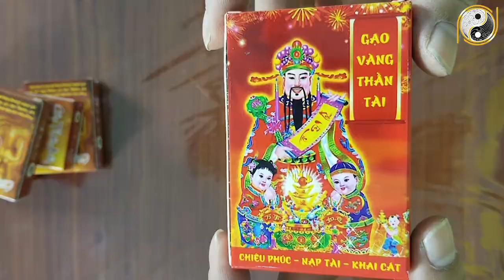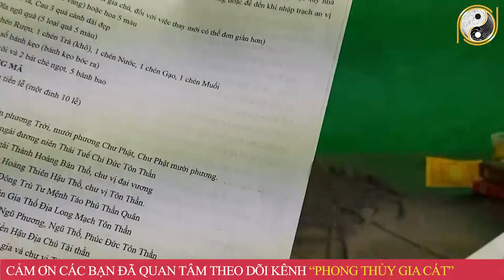Quy Trình Bốc Bát Hương Thần Linh Gia Tiên Khi Nhập Trạch Vào Nhà Mới Đúng Và Đầy Đủ Nhất Việt Nam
01. Linh phù giải hạn
02. Hồ lô hóa giải Ngũ Hoàng
03. Mai Hoa Phú Quý
04. Gương bát quái tinh cầu
05. Kim bài thái tuế 2023
06. Vòng tam hợp Dần Ngọ Tuất
07. Vòng tam hợp Thân Tý Thìn
08. Vòng tam hợp Hợi Mão Mùi
09. Vòng Tam Hợp Tỵ Dậu Sửu
10. Bát bảo tâm kinh
11. Minh Quang pháp bảo cầu
12. Minh Quang pháp bảo lục giác
13. Tỳ Hưu Lộc Tài (Đồng)
14. Tỳ Hưu Khai Vận ( Bạch Ngọc)
15. Bách Niên Tụ Tài ( tụ tài lộc)
16. Song long ngọc ấn ( ấn thăng quan)
17. Kim bài ngũ Lộ Thần Tài
18. Hồ lô bình an ( treo xe)
19. Móc khóa văn xương
20. Ống bút văn xương gỗ đào
21. Bút văn xương gỗ đào
22. Bút văn xương gỗ đào nhỏ
23. Hoa mai kim tiền ( mạ vàng )
24. Các vật phẩm phong thủy khác Quy Trình Bốc Bát Hương Thần Linh Gia Tiên Khi Nhập Trạch Vào Nhà Mới Đúng Và Đầy Đủ Nhất Việt Nam